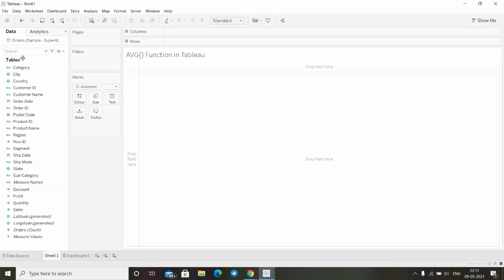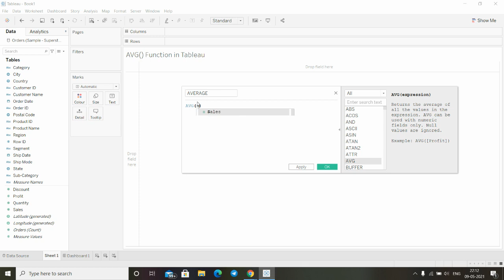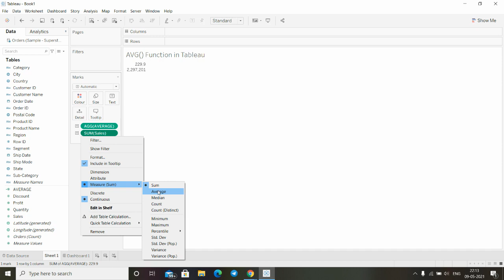Understanding AVG Function in Tableau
In this video, we'll explain the AVG function in Tableau. This function is used to calculate the average of a set of values. We'll show you how to use the AVG function in Tableau to calculate the average value of a column or a row.